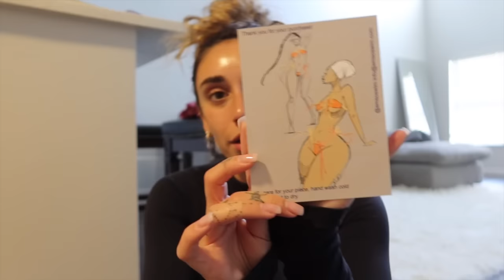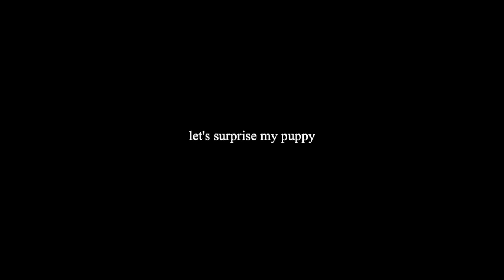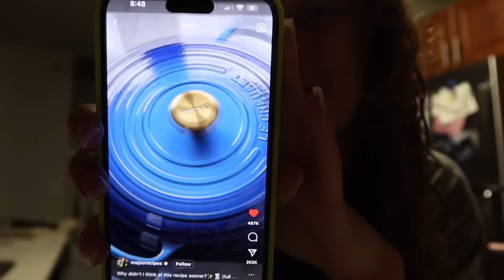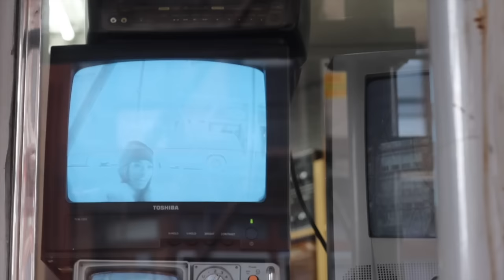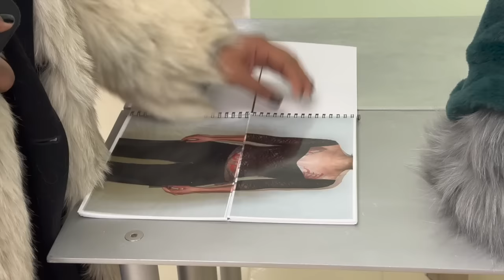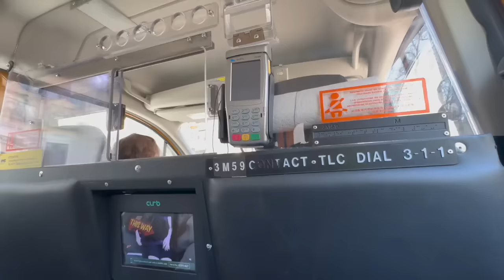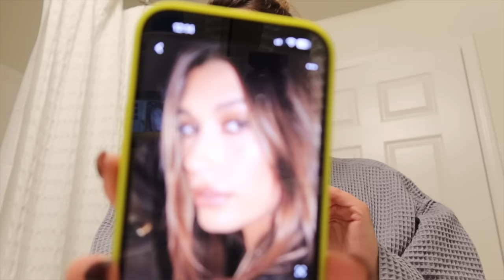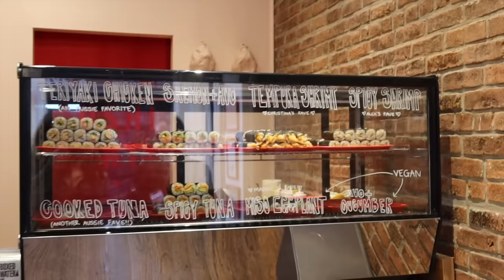Liv And The City - Episode 5: jazz clubs, piercings, jewelry exhibits + more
another week in my life, I hope you enjoy!

Paralía instagram: @paraliabody